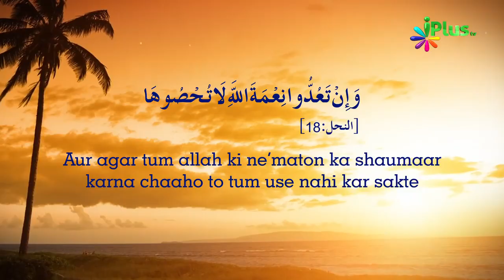Allah Ke Kitne Ahsan Hain Hum Par By Zaid Patel